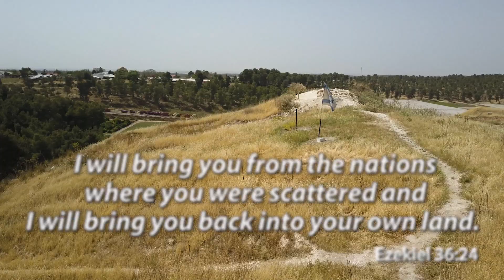The Assyrians are Long Gone but Israel Still Survives